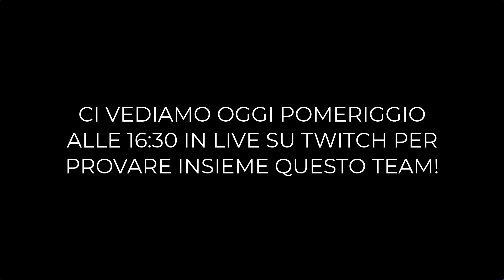BROLY ULTRA ISTINTO MI FA VINCERE LA TOP 2000 [ Dragon Ball Legends ITA ]